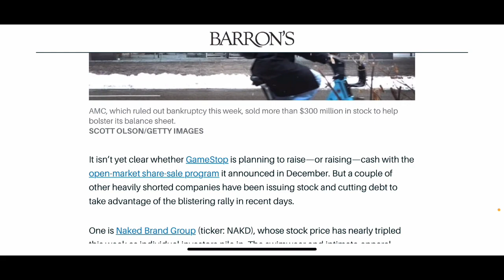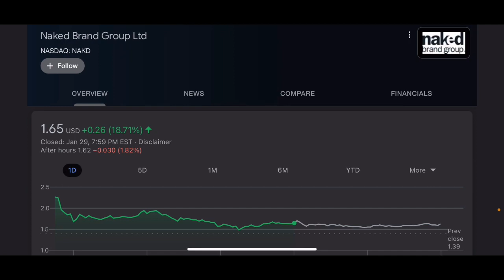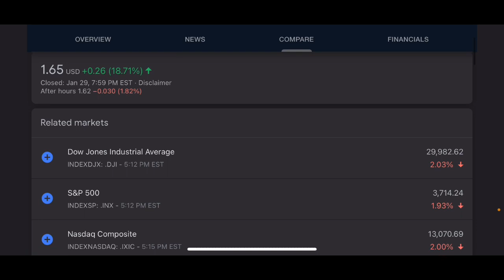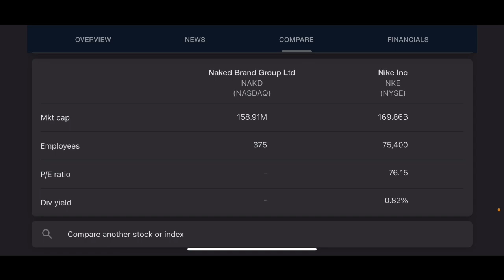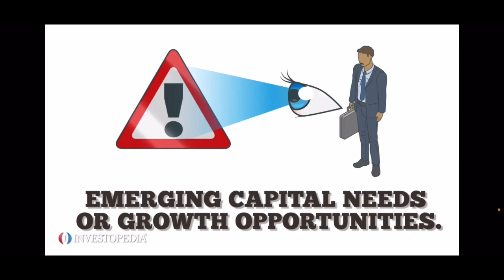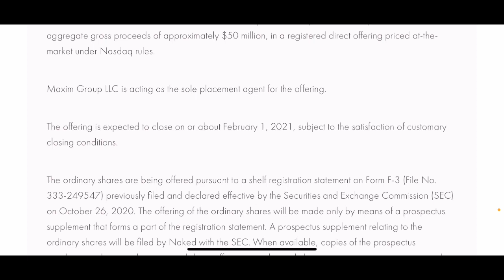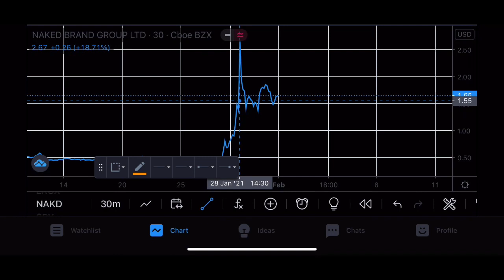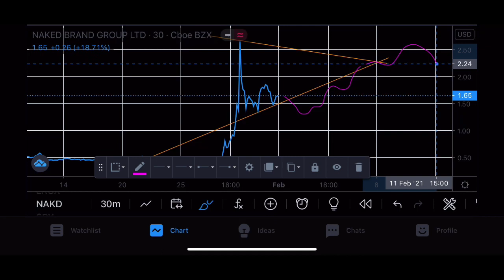NAKED BRAND | $NAKD STOCK RESEARCH | January 2021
My latest research video where I highlight some recent news clips and articles surrounding the company nakedbrand. FAIR USE DISCLAIMER: Copyright Disclaimer under section 107 of the Copyright Act of 1976, allowance is made “fair use” for purposes such as criticism, comment, news reporting, teaching, scholarship, education and research, Fair Use is a use permitted by copyright statute that otherwise might be infringing.

My Robinhood link 👇🏽

You now have a claim to a stock like Apple, Ford, or Facebook. In order to keep this claim to your stock, sign up and join Robinhood using my

Use my M1 Finance link to get started using fractional shares immediately 👇🏽

Show notes 📝